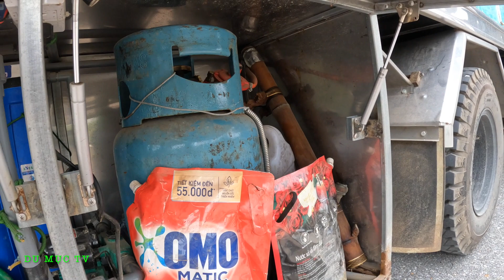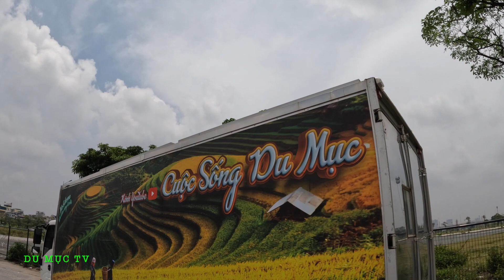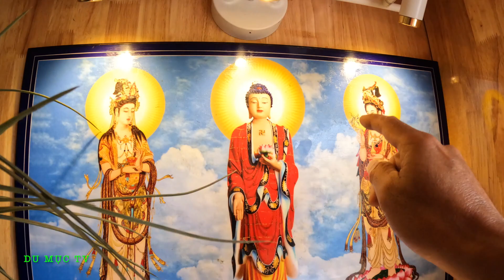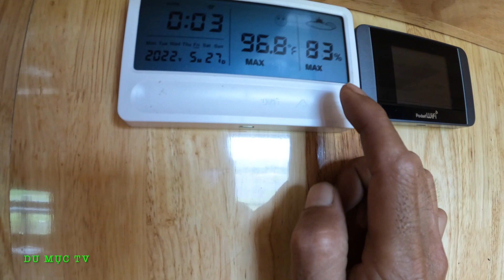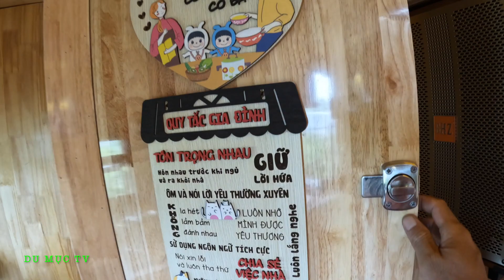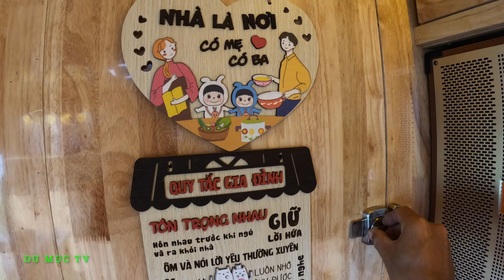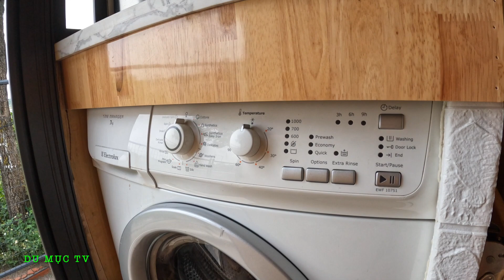Review Mobihome Tự Chế Thùng Dài Full Option | Nhà Di Động | Motorhome | Cuộc Sống Du Mục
Gia đình Cuộc Sống Du Mục là gia đình duy nhất chọn cách sinh sống trên một chiếc | Mobihome | Tự chế từ một chiếc | Xe Ô tô Tải 3,5t | để có thể đi được khắp mọi nơi mà mình muốn, Gia đình chúng tôi yêu thích một cuộc sống dịch chuyển tự do tự tại và làm được những điều mình yêu thích.
Với chiếc xe | Nhà Di Động | do chúng tôi tự chế để sống một cuộc sống | Du Mục | chúng tôi cũng đã ấp ủ dự án này rất nhiều năm cho đến bây giờ chúng tôi mới cùng nhau thực hiện được nó, và chúng tôi đang cảm thấy rất Hạnh Phúc vì có được cuộc sống như hiện tại và làm được tất cả những điều mình muốn.
Cám ơn mọi người đã đồng hành cùng kênh Youtube của Cuộc Sống Du Mục với những video về cuộc sống mỗi ngày trên chiếc Motorhome và Phong Cảnh Văn Hoá Vùng Miền mà Chúng Tôi đặt chân đến.
Và rất mong Mọi Người ủng hộ Kênh để chúng tôi có động lực ra những video giải trí và trải nghiệm cuộc sống thú vị chất lượng nhất đến với mọi người.
 Xin Trân Thành Cám Ơn Mọi Người và chúc Mọi Người Sức Khoẻ !